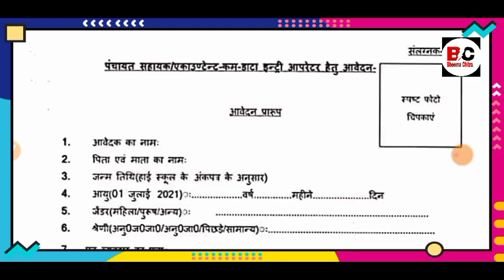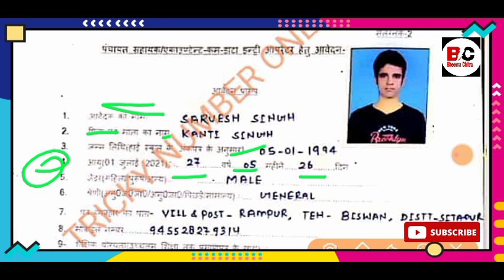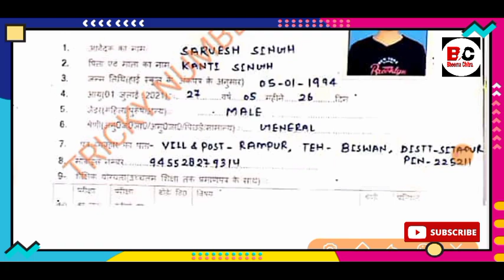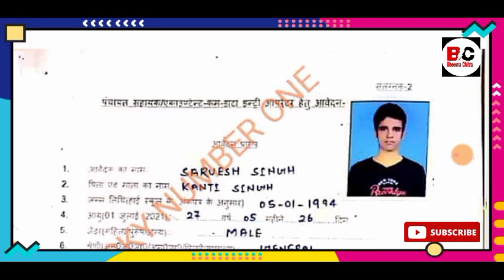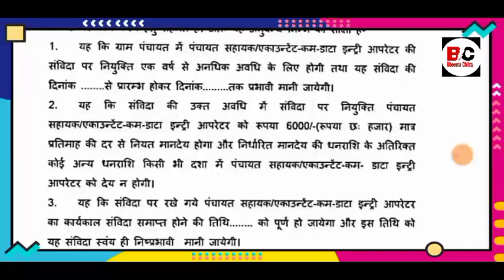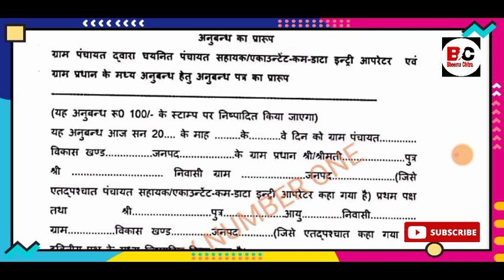पंचायत विभाग कम्प्यूटर ऑपरेटर का फॉर्म ऐसे भरे वर्ना आवेदन निरस्त हो जायेगा